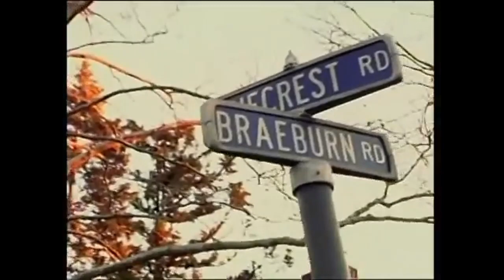Nick GAS - Heroes Of The Game - Slaps